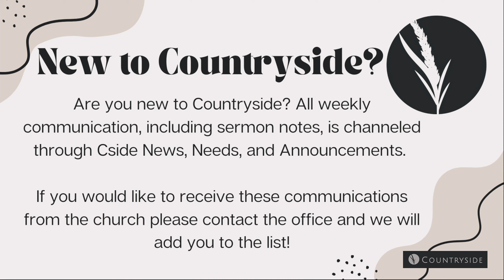The Blessing of a Merciful God